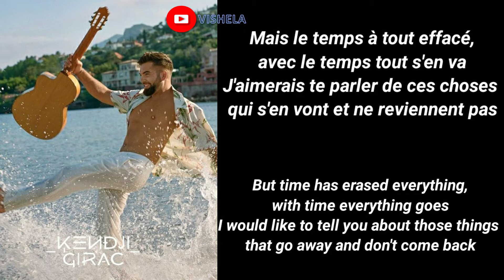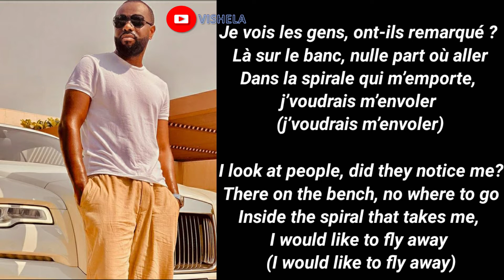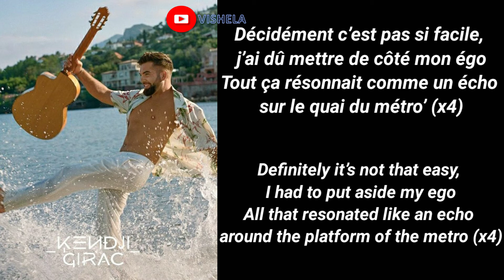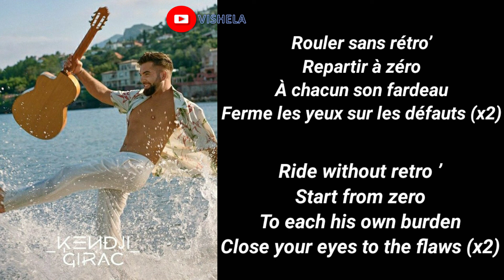(English Translation) Kendji Girac - Dernier Métro (feat. GIMS) (Paroles/Lyrics vidéo)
"Dernier métro" le nouveau titre de Kendji en duo avec Gims.

Extrait de son nouvel album "Mi Vida", sortie le 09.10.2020

Réalisation de la vidéo  : EnzoTrupiano